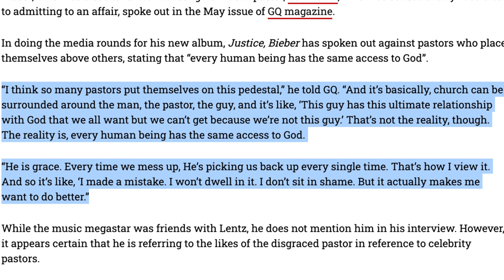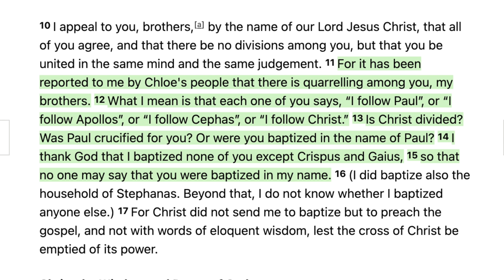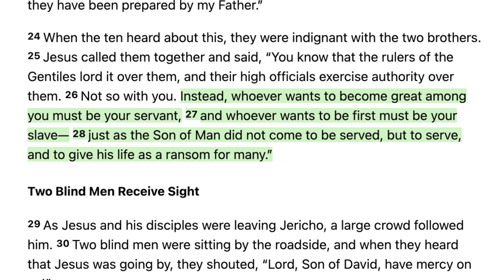CALLS OUT Celebrity Pastors After Leaving Carl Lentz Church!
@justinbieber, former close friend of Carl Lentz (former Hillsong Pastor), has called out celebrity pastor churches for having the focus on a man who they think is has a closer relationship with God than everyone else. In this video, I give my input on the matter as well.

athiesm

Facebook.com/whaddoyoumeme
Twitter.com/whaddoyoumeme
Instagram.com/whaddoyoumeme